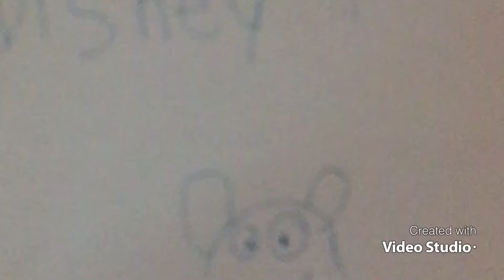High school musical the series